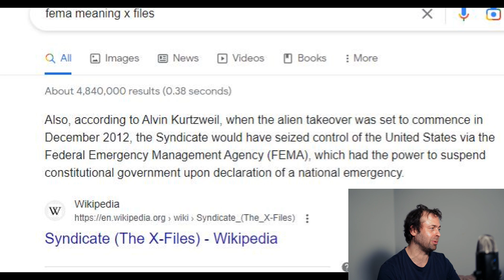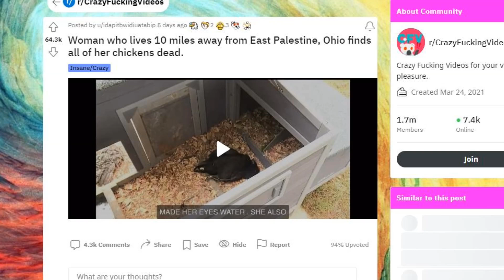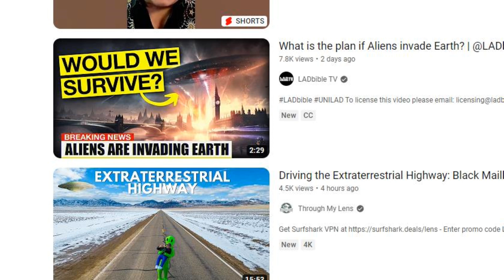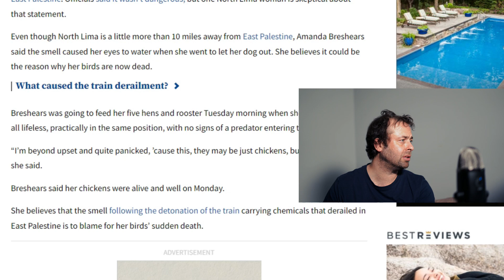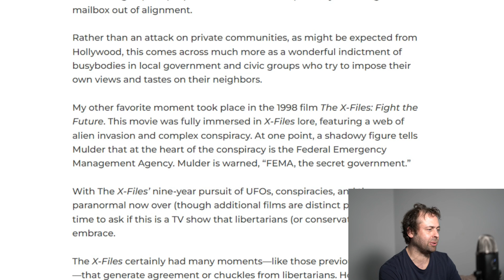Ohio Helped By FEMA - The Secret Government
Hello 2shot fans. Tonight I'm just having a quick look at the situation in Ohio, as FEMA has recently taken over there.
Chickens are dying and aliens are in the skies. Will we be safe in the future?